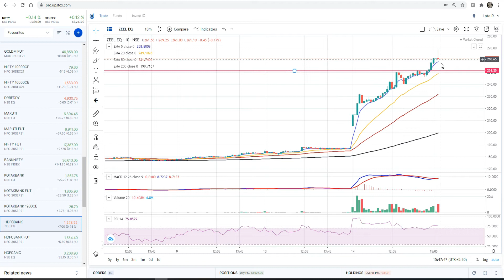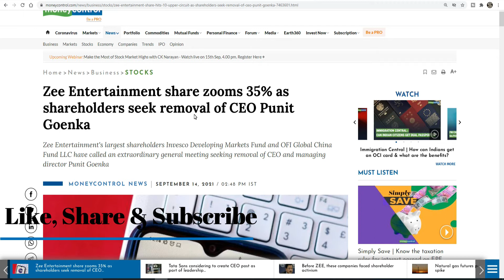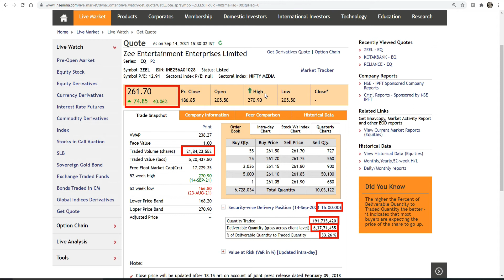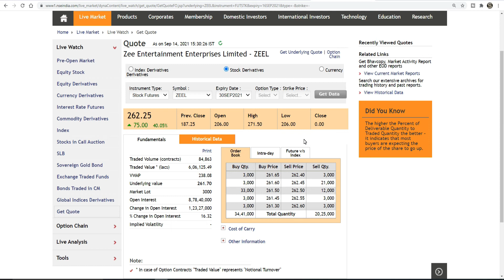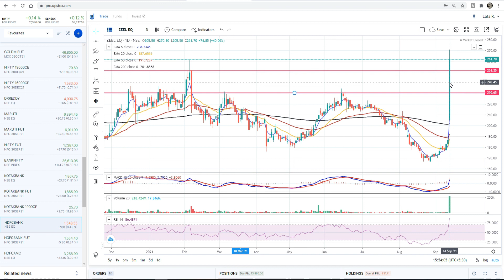ZEE ENTERTAINMENT SHARE PRICE | ZEEL SHARE NEWS TODAY | ZEEL SHARE UP 40 % TODAY | BUY OR SELL NOW ?